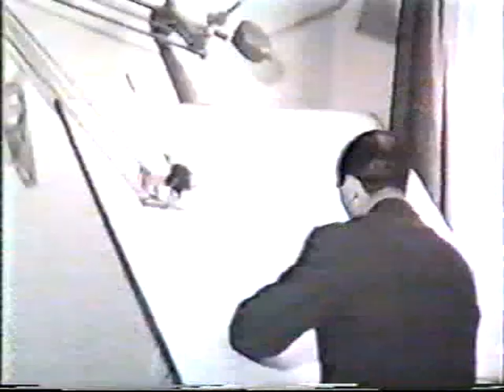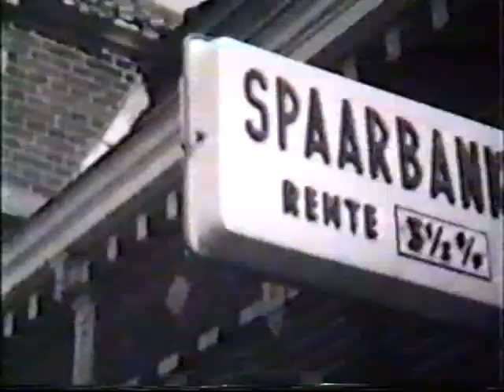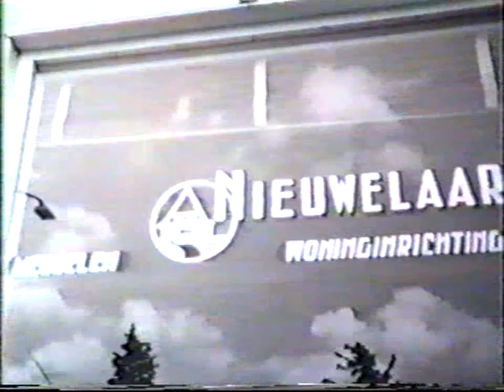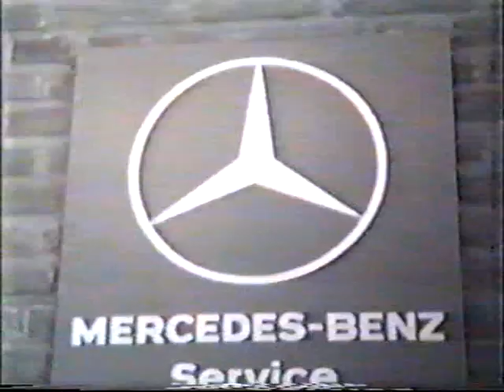Haaren 1964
Description